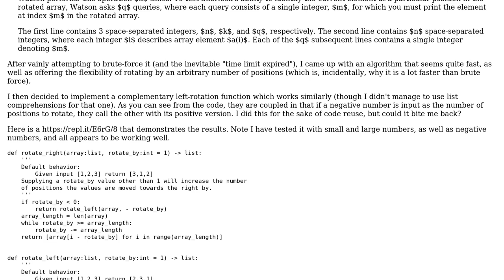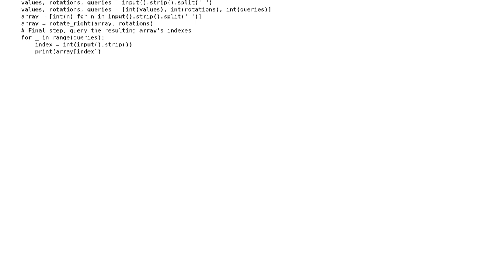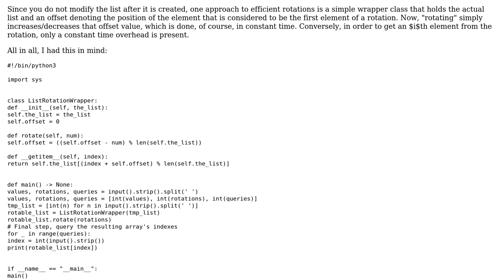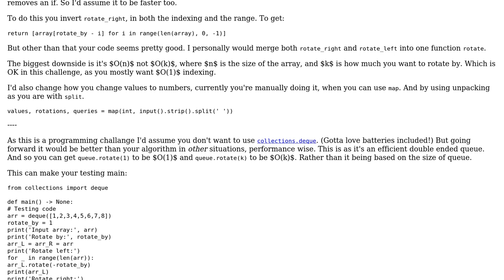Code Review: To the right, to the left, now rotate (2 Solutions!!)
Code Review: To the right, to the left, now rotate

With thanks & praise to God, and with thanks to the many people who have made this project possible! | Content (except music & images) licensed under CC BY-SA | Music | Images & others | With thanks to user Phrancis user Peilonrayz user coderodde and the Stack Exchange Network Trademarks are property of their respective owners. You are responsible for your own actions.